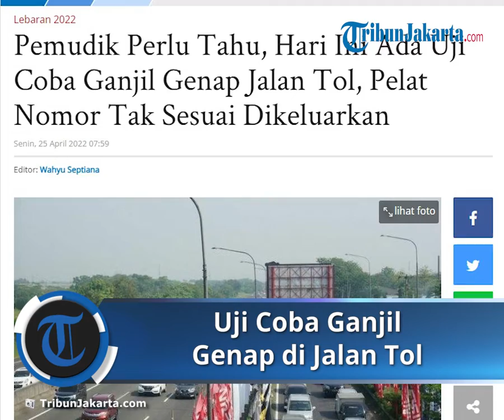Pemerintah Resmi Berlakukan Uji Coba Ganjil Genap Jalan Tol, Pelat Nomor Tak Sesuai akan Dikeluarkan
TRIBUN-VIDEO.COM, JAKARTA - Pemerintah resmi memberlakukan uji coba ganjil genap di Tol Cikampek hingga Tol Kalikangkung Semarang mulai hari ini, Senin (25/4/2022).

Uji coba ganjil genap tol jelang mudik ini merupakan hasil kesepakatan Korlantas Polri, Ditjen Perhubungan Darat Kemenhub, BPJT Kemen PUPR, dan Badan Pengatur Jalan Tol (BPJT). Pengaturan ganjil genap ini dilakukan demi keselamatan dan kelancaran masyarakat jelang mudik lebaran 2022.

Uji coba ganjil genap sendiri dimulai dari Tol Cikampek Km 47 sampai dengan Gerbang Tol Cikampek Utama Km 70.

Untuk penerapannya, ganjil genap akan mulai diberlakukan pukul 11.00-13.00 WIB.

Jika terjadi kepadatan, maka petugas kepolisian dan petugas tol akan melakukan sistem lawan arus atau contra flow.

Apabila skema ganjil genap dan contra flow masih belum mengurai kepadatan kendaraan, petugas akan melakukan rekayasa lalu lintas one way atau satu arah.

Sebelumnya, Dirlantas Polda Metro Jaya Kombes Sambodo Purnomo Yogo mengatakan, penerapan ganjil genap di jalan tol saat Mudik lebaran 2022 tidak akan ada sanksi tilang.

Namun bagi mobil yang pelat nomornya tidak sesuai tanggal, akan dikeluarkan dari jalan tol alias diarahkan ke jalan arteri.

"Kendaraan yang tidak sesuai tanggal akan kami keluarkan ke pintu tol terdekat," kata Sambodo, dikutip dari laman NTMC Polri Senin (25/4/2022).

Sementara itu, Kabagops Korlantas Polri Kombes Pol Eddy Djunaedi mengatakan, kebijakan ganjil genap ini nantinya berlaku pada jam tertentu.

“Pada tanggal 28 April 2022 nanti, kebijakan ganjil genap akan berlaku pada pukul 17.00 WIB hingga 24.00 WIB,” kata Eddy, Jumat (15/4/2022).

Eddy menjelaskan, ini perlu diperjelas bahwa kebijakan ganjil genap ini tidak satu hari penuh tetap ada jam tertentu.

“Perlu diketahui oleh masyarakat, kebijakan ini ada jam tertentunya. Jadi di luar jam yang ditetapkan aturan tersebut tidak berlaku di jalan tol pada saat arus mudik atau arus balik mudik lebaran 2022,” kata Eddy.

Uji coba ganjil genap tol Cikampek ini akan berlangsung hingga Rabu (27/4/2022) depan.

Berikut jadwalnya:

Senin (25/4/2022), pukul 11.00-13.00WIB, ganjil genap akan dimulai dari Tol Cikampek Km 47 sampai dengan Gerbang Tol Cikampek Utama Km 70

Selasa (26/4/2022), pukul 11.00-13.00 WIB, ganjil genap akan dimulai dari Tol Cikampek Km 47 sampai dengan Gerbang Tol Palimanan Km 188

Rabu (27/4/2022), pukul 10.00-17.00 WIB, ganjil genap akan dimulai dari Tol Cikampek Km 47 sampai dengan Gerbang Tol Kalikangkung Km 414.

Adapun lokasi yang diberlakukan sistem one way dan ganjil genap sebagai berikut:

Arus Mudik

Mulai pukul 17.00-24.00 WIB dari KM 47 Tol Jakarta-Cikampek sampai KM 414 Gerbang Tol Kalikangkung

Mulai pukul 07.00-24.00 WIB dari KM 47 Tol Jakarta-Cikampek sampai KM 414 gerbang Tol Kalikangkung

Mulai pukul 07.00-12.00 WIB dari KM 47 Tol Jakarta-Cikampek sampai KM 414 gerbang Tol Kalikangkung

Arus Balik

Mulai pukul 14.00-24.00WIB dari gerbang Tol Kalikangkung KM 414 sampai KM 47 Tol Jakarta-Cikampek

Mulai pukul 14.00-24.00 WIB dari gerbang Tol Kalikangkung KM 414 sampai KM 3 gerbang Tol Halim.

Artikel ini telah tayang di TribunJakarta.com dengan judul Pemudik Perlu Tahu, Hari Ini Ada Uji Coba Ganjil Genap Jalan Tol, Pelat Nomor Tak Sesuai Dikeluarkan,